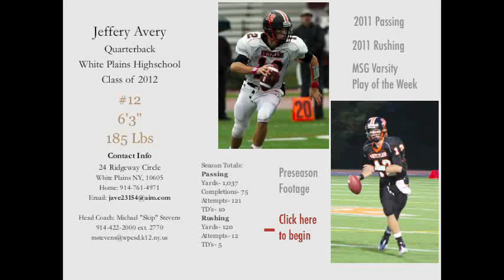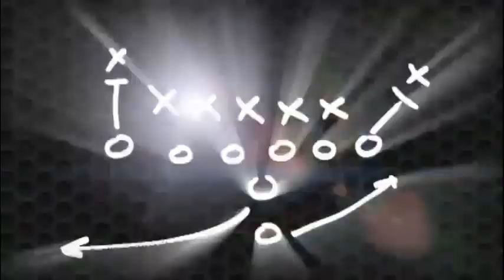Jeff Avery - 2011 Highlight Reel - QB#12.mov